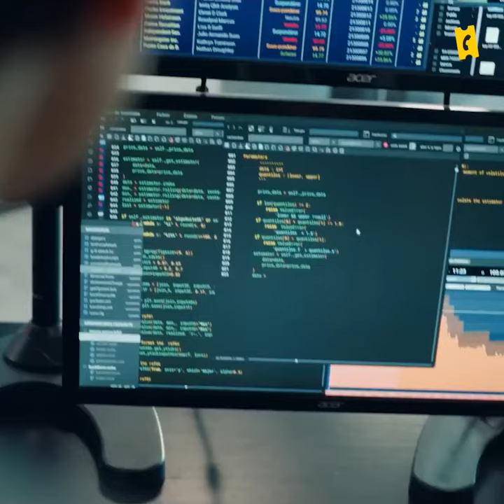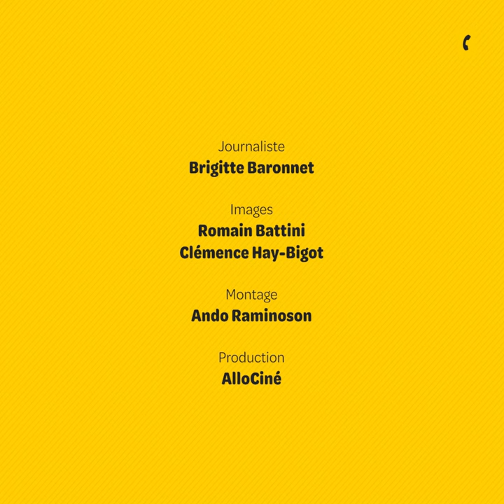De ses castings ratés à son 1er rôle, Pomme revient sur son rapport conflictuel au cinéma !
La chanteuse Pomme, de son vrai nom Claire Pommet, apparaît pour la première fois en tant qu'actrice dans le film La Vénus d'Argent. Elle revient avec nous sur son rapport au cinéma et nous partage notamment ses réflexions sur l'identification aux personnages féminins. Une quête difficile comblée dans sa jeunesse par les films d'Hayao Miyazaki ou les personnages hors cadre comme Mercredi Addams.
Elle nous raconte aussi ses souvenirs d'un casting passé enfant, celui pour incarner la jeune Marion Cotillard dans le film La Môme et de comment ces premières expériences décevantes l’ont éloignée du cinéma.

Si le film La Vénus d’Argent vous intéresse, n'hésitez pas à consulter les séances disponibles près de chez vous sur notre site !

CRÉDITS
Journaliste : Brigitte Baronnet
Cadrage : Romain Battini, Clémence Hay-Bigot
Montage : Ando Raminoson
Vignette : Arthur Tourneret